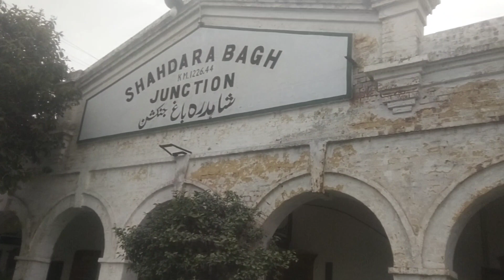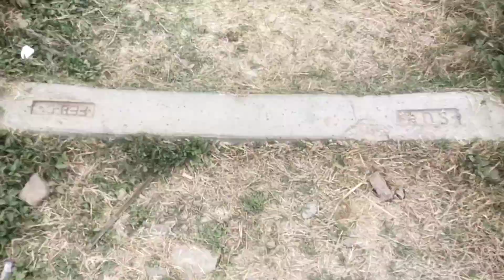Shahdra Bagh Junction | Ravi Railway Bridge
This is a beautiful video of Shahdra Bagh Junction for rail fanning. I walked from Shahdra Bagh Junction to ravi railway bridge. i sighted jaffar express, taizgam express, lasani express, and ravi express during rail fanning at Shahdra Bagh Junction